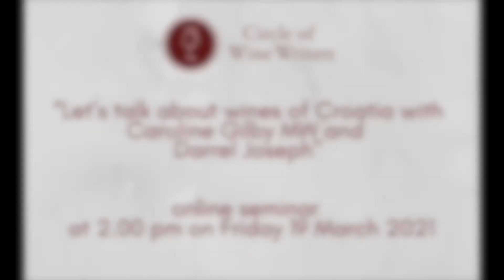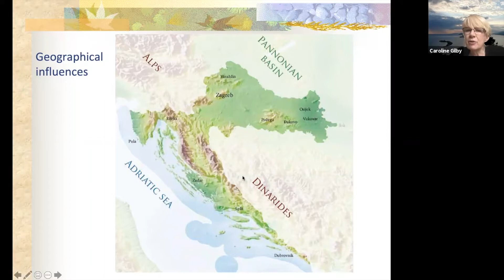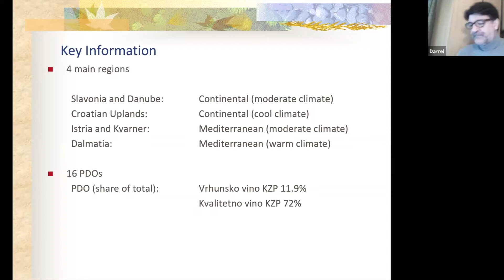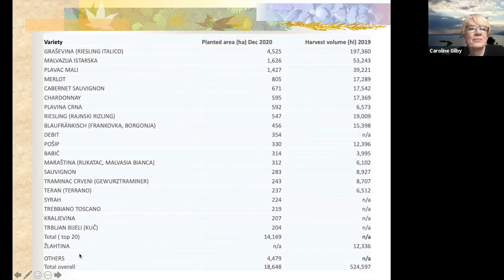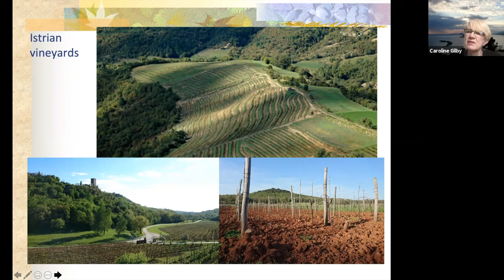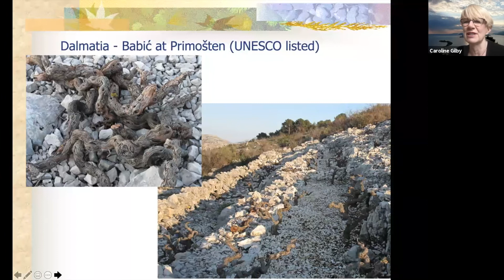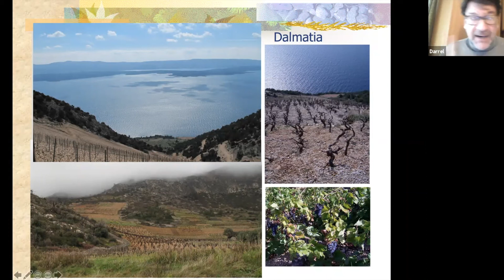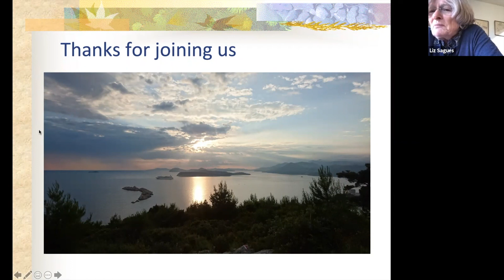“Let’s talk about wines of Croatia with Caroline Gilby MW and Darrel Joseph’’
“Let’s talk about wines of Croatia with Caroline Gilby MW and
Darrel Joseph’’
online seminar at 2.00 pm on Friday 19 March 2021